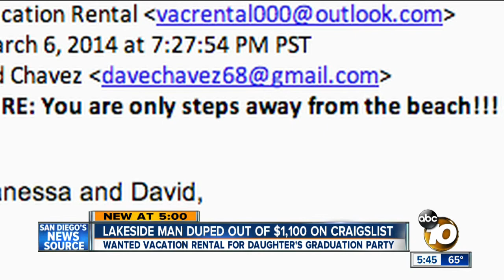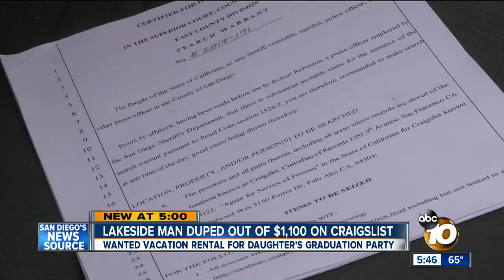Lakeside man warns others of Craigslist scam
A Lakeside man thought a Mission Beach vacation home would be the perfect place to celebrate his daughter's college graduation, until he said he was duped in a scam.